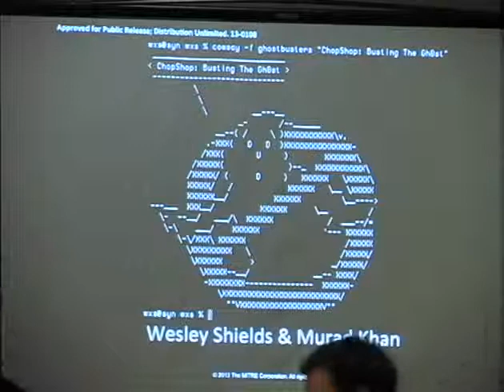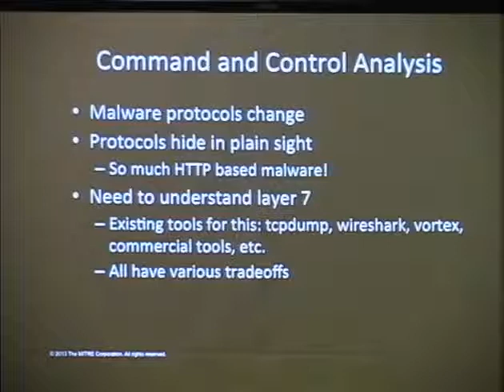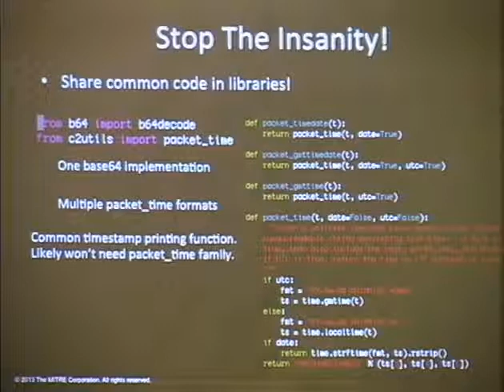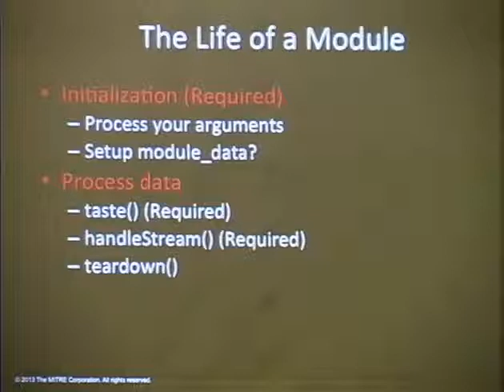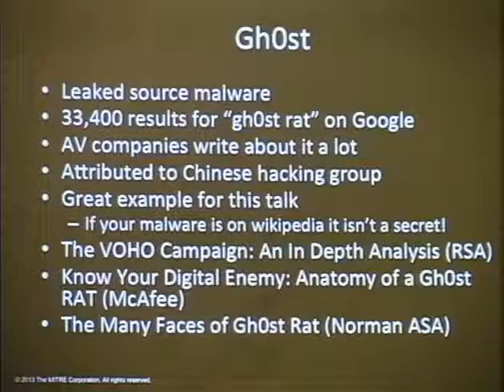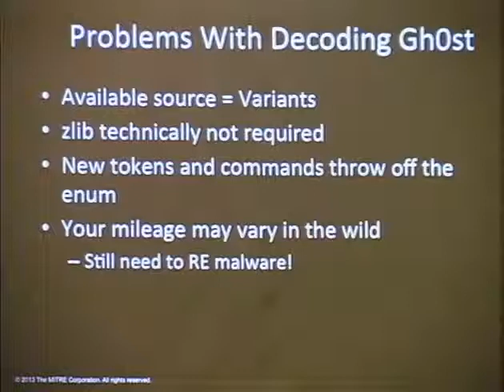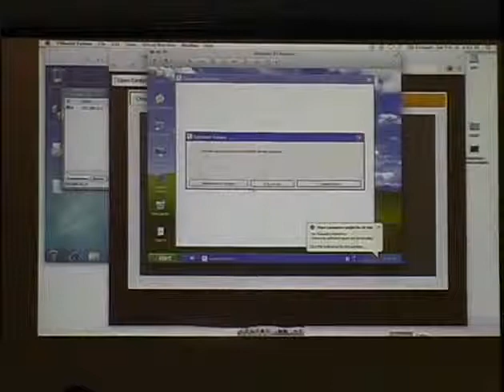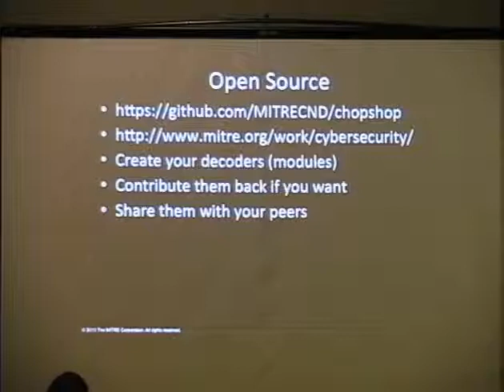Shmoocon 2013 Chopshop Busting The Gh0St